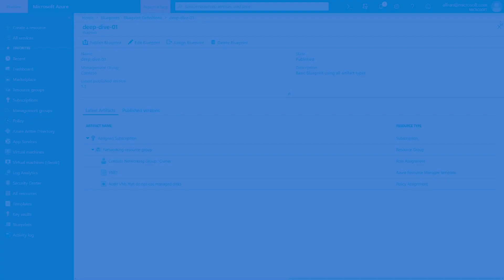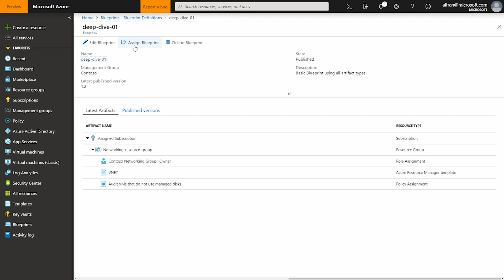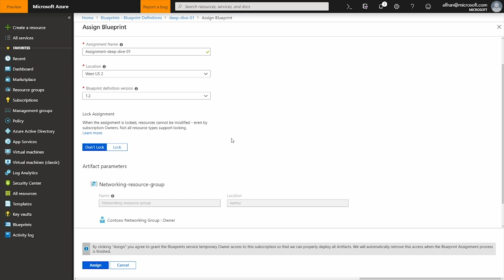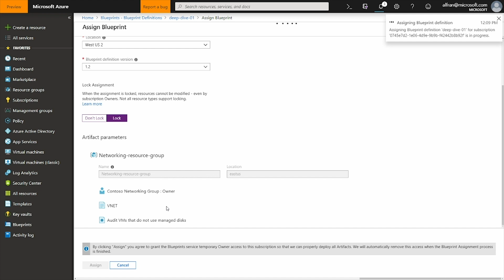Part 3: Assigning a Blueprint - 1/10/2019